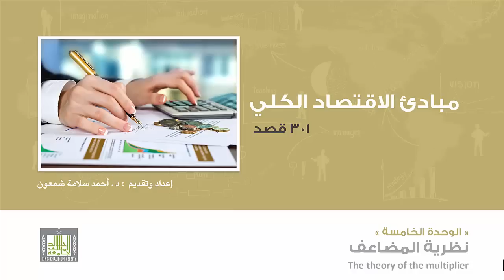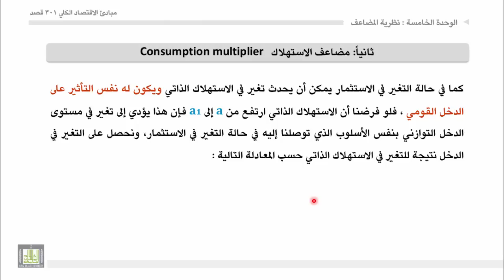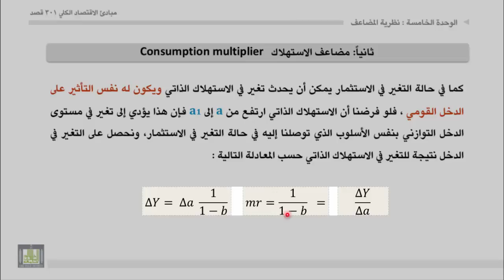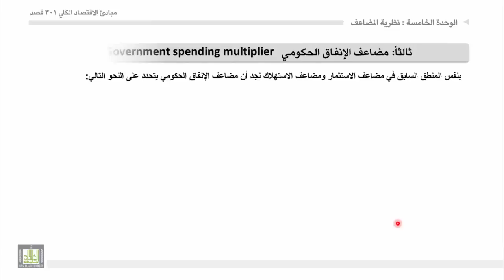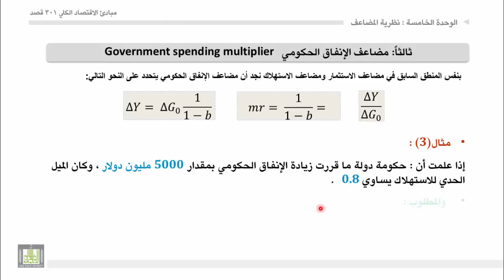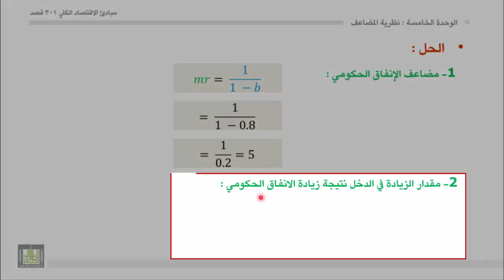مبادئ الاقتصاد الكلي - الوحدة 5 : مضاعف الاستهلاك ومضاعف الانفاق الحكومي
مضاعف الاستهلاك+ مثال
مضاعف الإنفاق الحكومي+ مثال